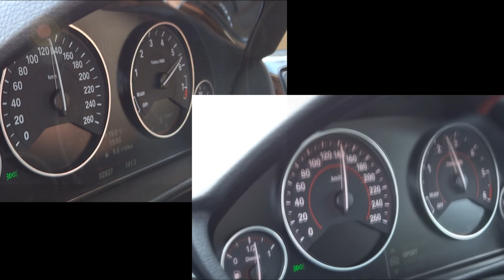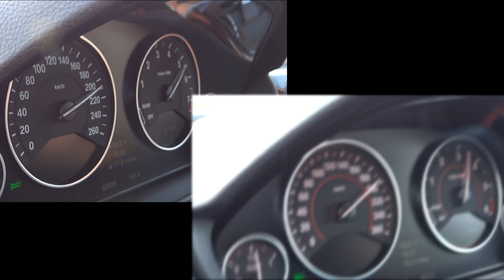2012 BMW 320d vs. 328i - Accelerations (1080p FULL HD)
Acceleration comparison between new 2012/2013 BMW F30 320d (184hp Diesel) and 328i (245hp Petrol) driving on the German Autobahn. Not only does the 328i seems to be a lot quicker when it comes to higher speeds, it also feels more torquey.